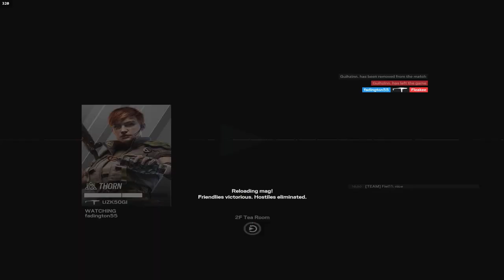yeah this is op lol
Santa brought me cheats